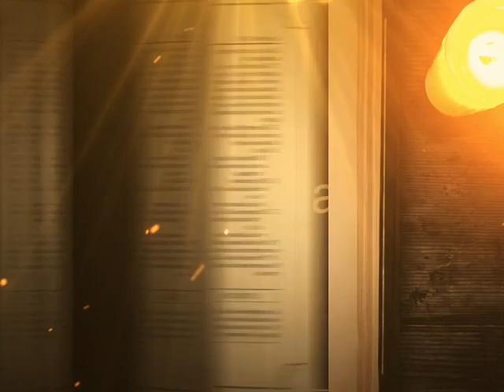REFLEXIÓN DEL EVANGELIO || Sábado 28 de noviembre de 2020 || Canal Cristovisión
El Canal Cristovisión comparte contigo la Reflexión del Evangelio de hoy.

En aquel tiempo, Jesús hablaba a sus
discípulos acerca de su venida:
Tengan cuidado de no dejarse aturdir por
los excesos, la embriaguez y las
preocupaciones de la vida, para que ese
día no caiga de improviso sobre ustedes
como una trampa, porque sobrevendrá a
todos los hombres en toda la tierra.
Estén prevenidos y oren incesantemente,
para quedar a salvo de todo lo que ha de
ocurrir. Así podrán comparecer seguros
ante el Hijo del hombre.